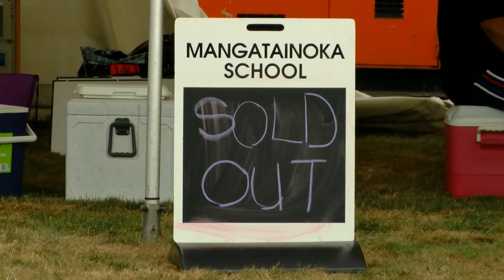Tui HQ 2015 Pre-season Rugby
Tui HQ preseason rugby between The Hurricanes and The Crusaders is an event you can enjoy.

This story is told by the people who worked to be there on the day and acknowledges those who support the regional rugby and business communities.

Produced by Deane from Actual Vision, based in South Wairarapa.